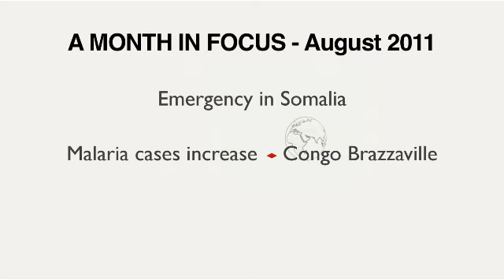Month in Focus -- August 2011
Emergency in Somalia
Congo Brazzaville Malaria cases increase
Colombia New water supply systems